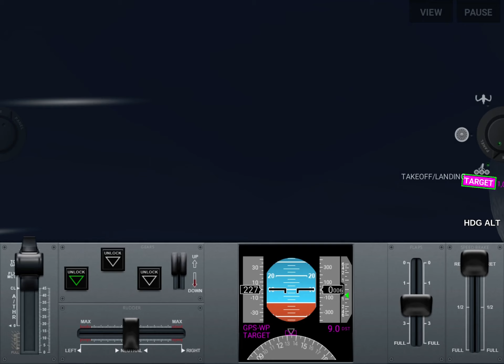Wow theirs a moon in Brisbane